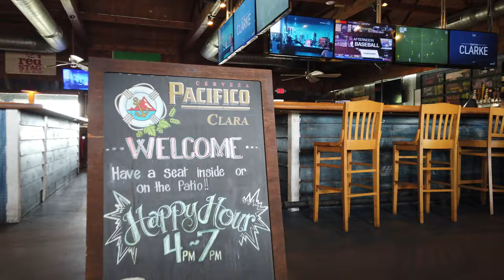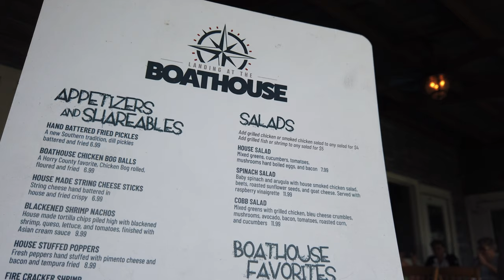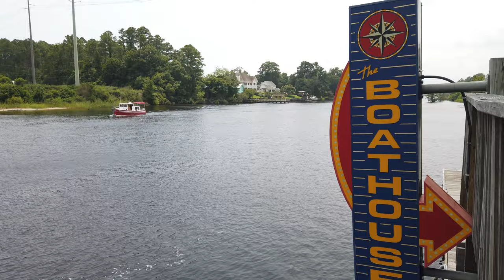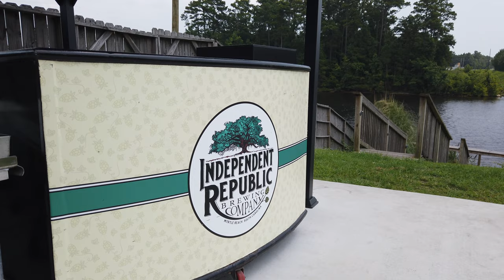The Boathouse - Waterfront Dining, Local Brewery and Concert Venue - Myrtle Beach, SC